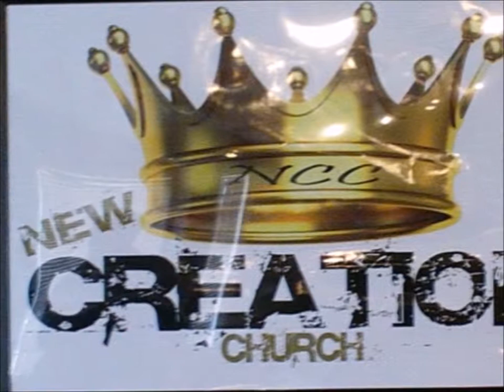One with the Father